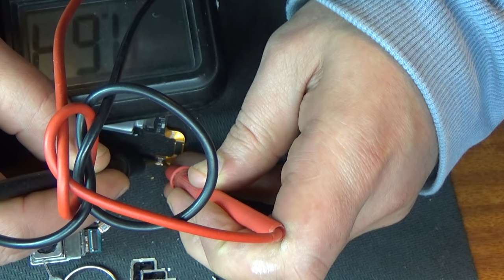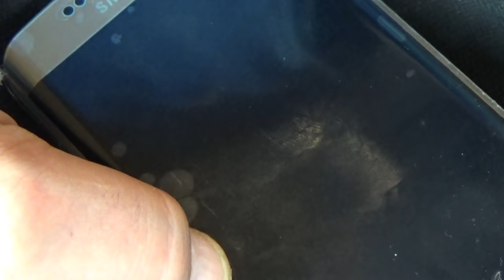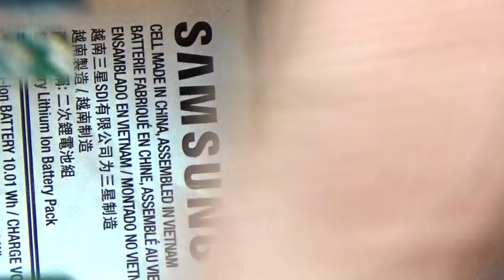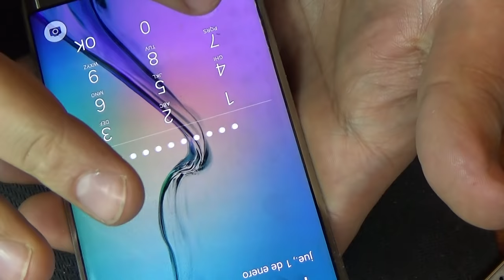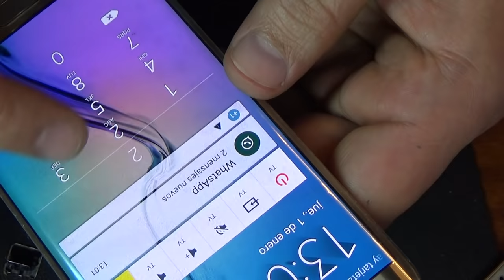Samsung Galaxy S6 Edge /восстановление после воды